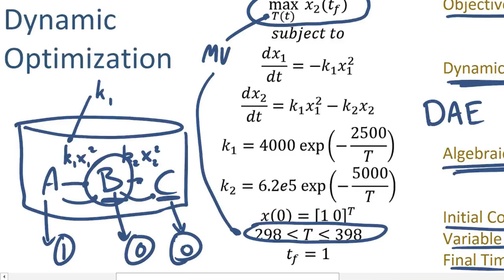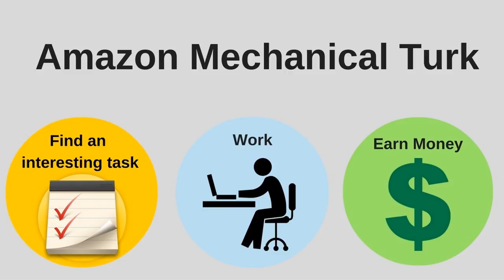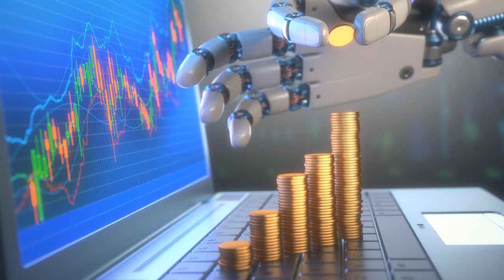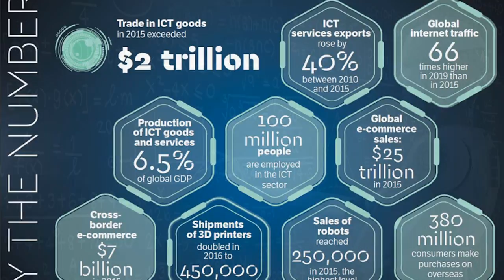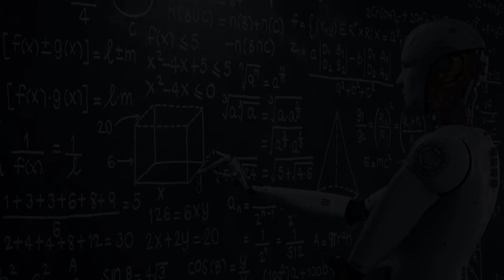🧪GPT4 - The Tale of the Omega Team - Max Tegmark: Life 3.0 👨🏽‍💻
This is the introduction to MIT Physicist Max Tegmark's Book on Ai Life 3.0 where he outlines a possible future for AGI and GPT4 based on a positive outcome.

All music is owned by its creator.